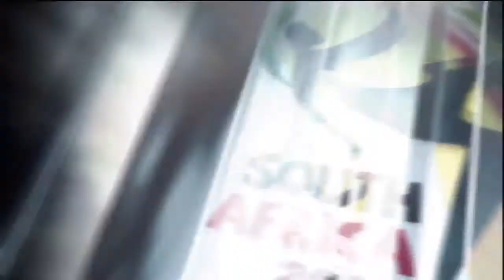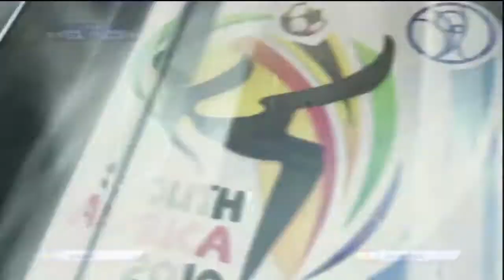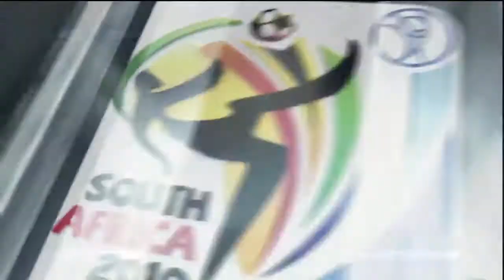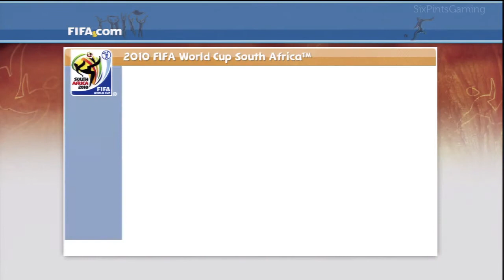2010FIFA World Cup Africa Online - Group Stage P.2: Sweden Vs Spain | HD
A 7 part series of the Online FIFA World Cup Tournament on the PS3 - Group Stage P.1: Sweden Vs England | HD - The footage are HIGHLIGHTS of the games I played so don't worry, you don't have to wait around for the action.